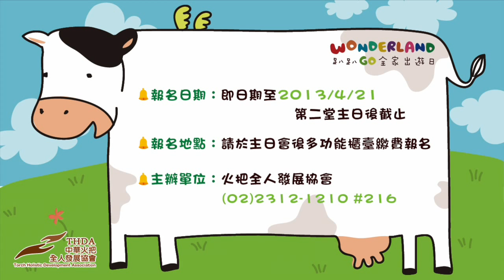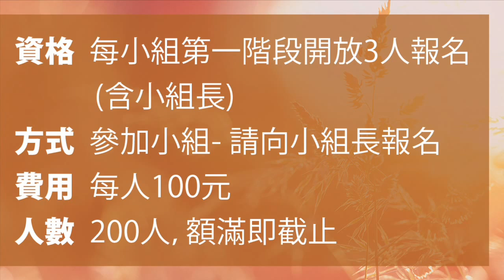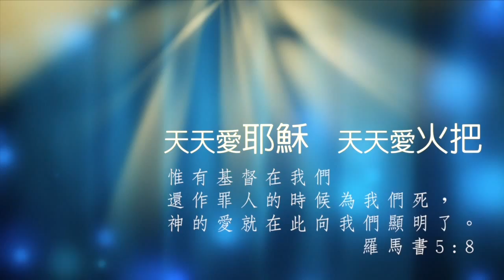Torch News - 2013年04月21日